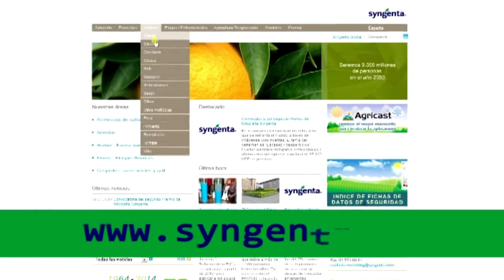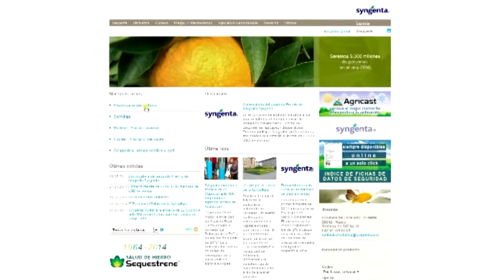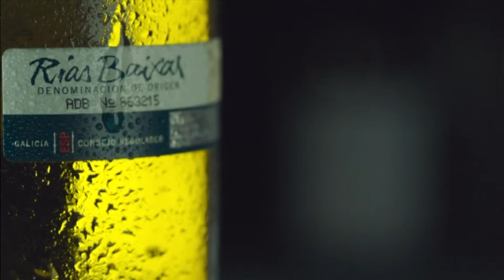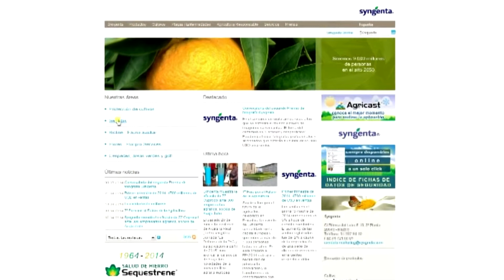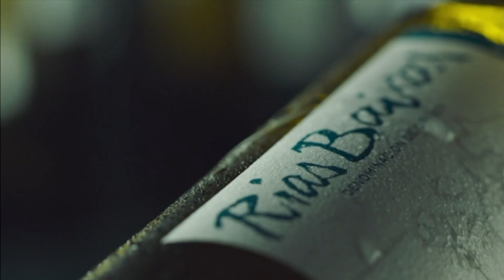Orixe e Calidade | 27-02-2020